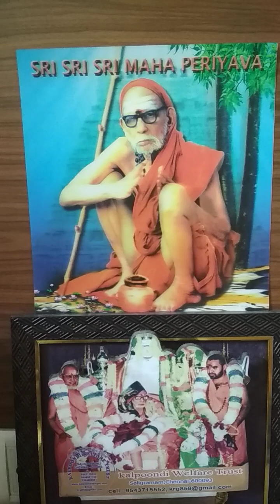Deivathin Kural Part 03 - 555 - 01 Aug 2024 - Artha Sastram 8/14